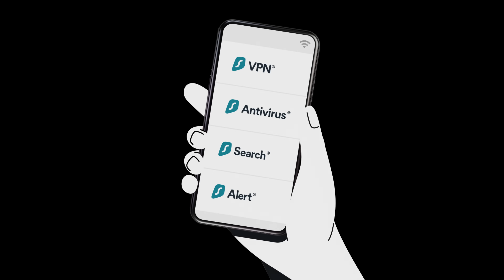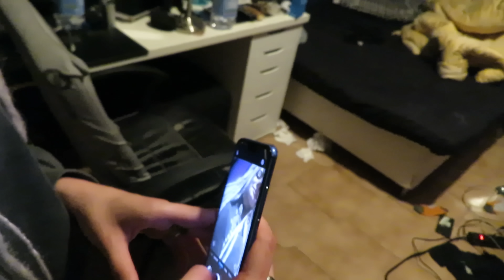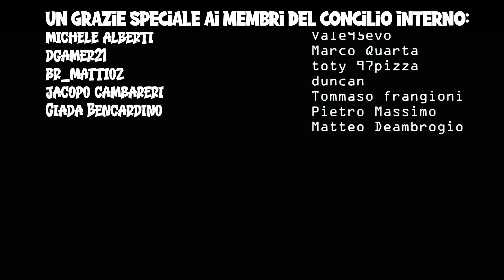Il Mio più Grande Errore...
Tutti commettono degli errori, io non sono da meno. Oggi voglio vedere con voi i miei 5 errori perggiori.

Abbonati a questo canale per diventare un Membro della Tribù ed accedere ai vantaggi ESCLUSIVI:
unisciti alla community:
Contatti commerciali:
Parliamo di RETTILI! Come tenerli, come curarli e come gestire un animale domestico esotico in casa! Mi occupo di sensibilizzazione e divulgazione scientifica con contenuti educativi ma divertenti. I miei video sono strutturati per appassionare un pubblico più ampio alla terraristica e alla terrariofilia.